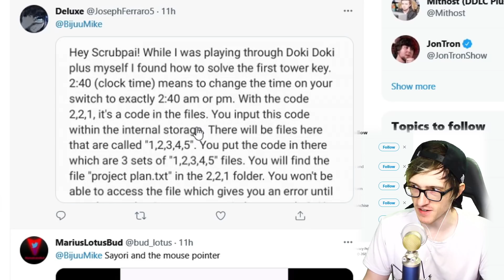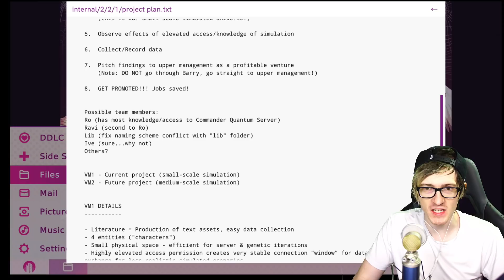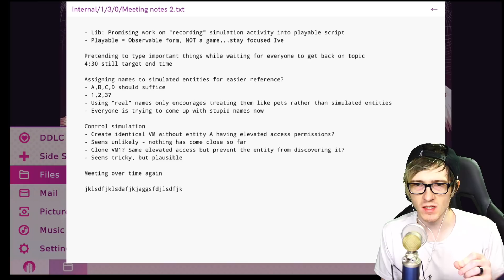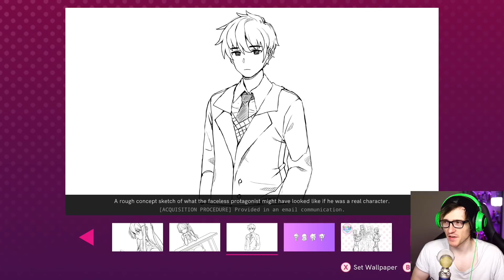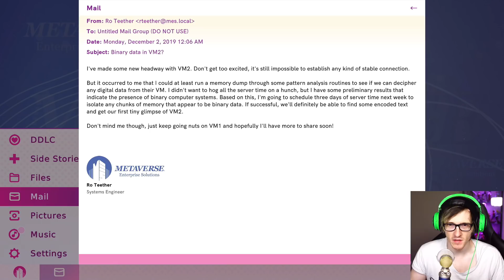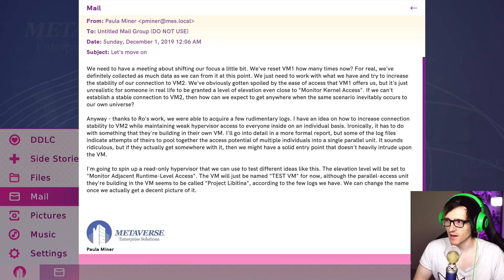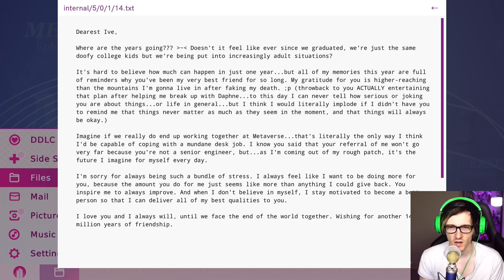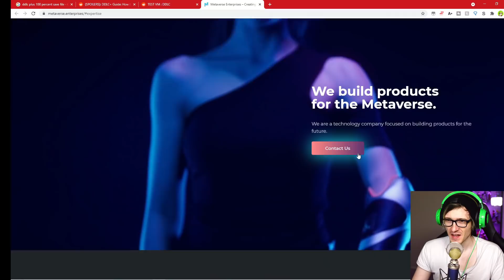Doki Doki Literature Club Plus All Secret files and more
WARNING MAJOR SPOILERS for Doki Doki Literature Cub Plus. There is something really dark going on behind the scenes of this game and today we do our best to make sense of it all